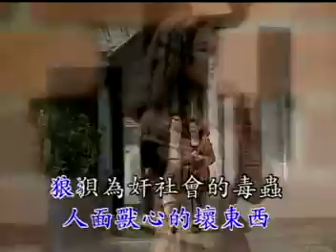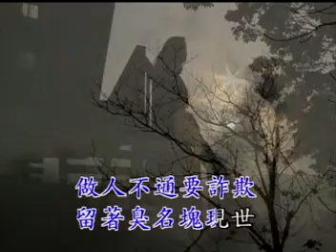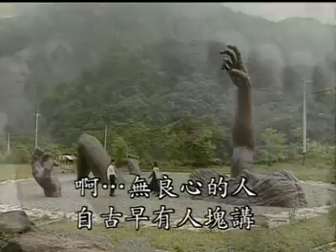尤雅˙給無良心的人˙原聲˙伴唱